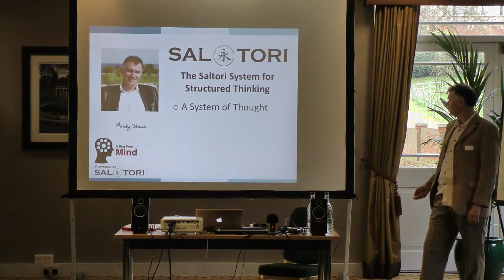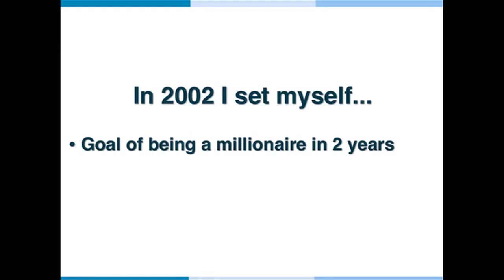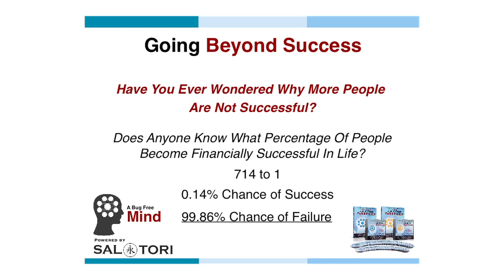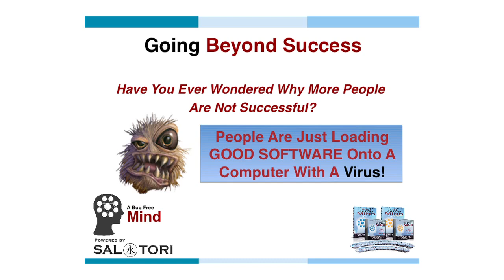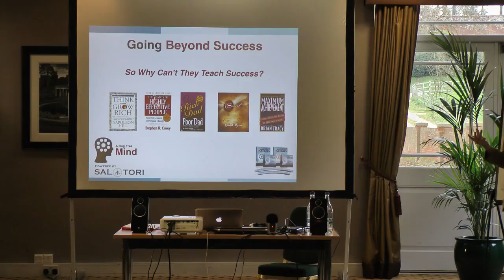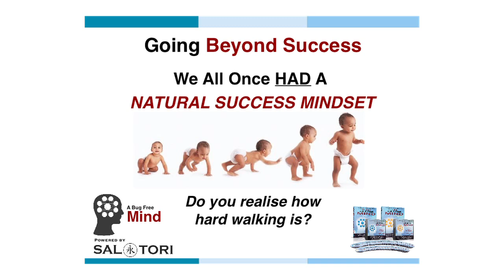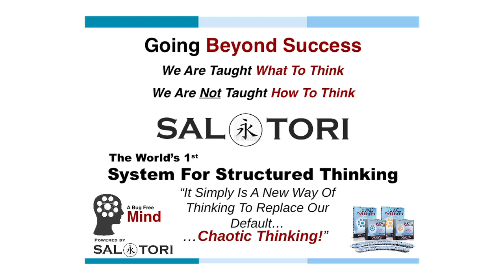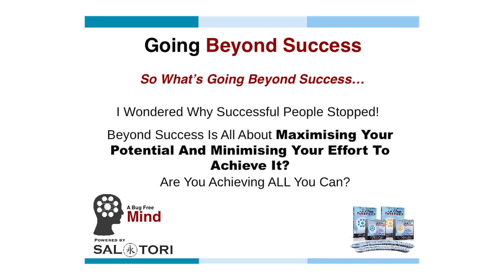Going Beyond Success - A Bug Free Mind